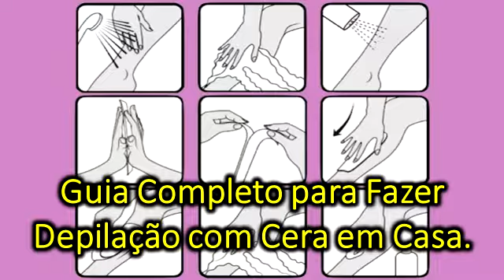Guia Completo para Fazer Depilação com Cera em Casa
Vídeos sobre tratamentos naturais, doenças, emagrecimento, fitness, vida saudável e bem estar.

LEMBRE-SE: Sempre busque um médico ou especialista para um diagnóstico preciso e um tratamento correto para seu caso.
Nosso conteúdo é apenas de caráter informativo.